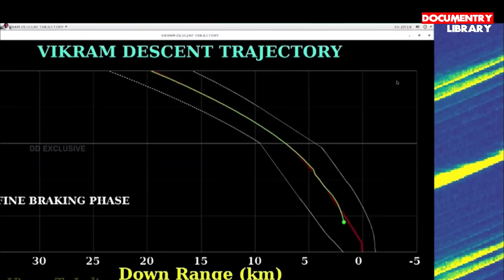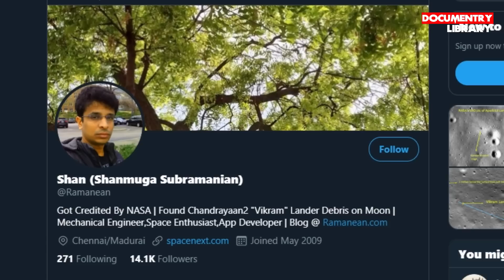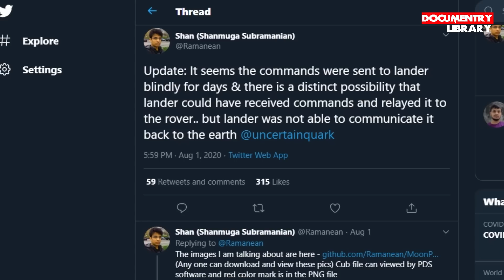Chandrayaan 2 : मिल गया विक्रम लैंडर और रोवर, चंद्रयान-2 मिशन अभी बाकी | SpaceX ने किया बड़ा कारनामा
chandrayaan 2 is India's 2nd mission to the moon. this mission was launched in 2019 along with the orbiter which was made to study the moon from its orbit and map the moon surface in a very detailed way. 2nd instrument was the Vikram lander and 3rd was the Pragyan rover. new chandrayaan 2 update says that the Vikram lander and the Pragyan rover has spotted on the surface of the moon by an engineer named shanmuga Subramanian.
SpaceX is the American space agency who made history by bringing the American astronauts from the international space station to the American soil by using an American rocket. the SpaceX's Dragon space capsule or spacecraft named endeavor to bring them back to both the astronauts. Bob Behnken and Doug Hurley became the first humans to launch aboard a SpaceX Falcon 9 rocket from Kennedy Space Center to the International Space Station.

1)This video has no negative impact on the original works (It would actually be positive for them)
2)This video is also for teaching purposes.
3)It is not transformative in nature.
4)I only used bits and pieces of videos/audios to get the point across where necessary.